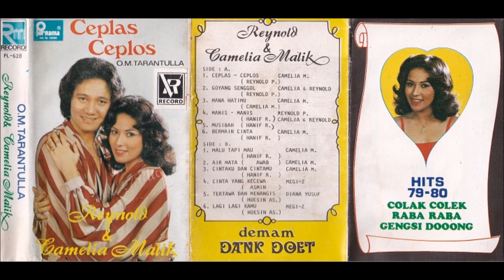Air Mata / Camelia Malik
Ｃｉｐｔ　：Ａｗａｂ